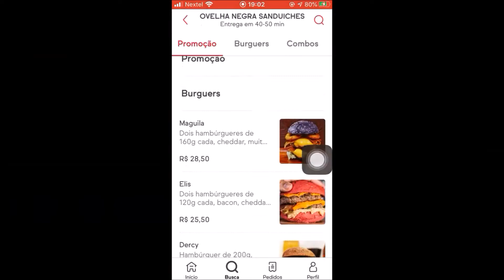Curioso caso do hambúrguer chamado Rita que experimentamos Expectativa X Realidade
Olá gente linda!Tudo bem com vocês? Eu espero do fundo do meu coração que sim. Nesse vídeo eu e a Ju minha filha compramos um hambúrguer vegano no ifood. Vem ver nossas impressões e também nossa expectativa X realidade será que estava bom? Assista e confira até o final
Ja deixa o seu comentário para sabermos o que você achou e deixem perguntas quem sabe responderemos em vídeo. Bjs até mais

Instagram Julia pessoal: jujuba_karol
Instagram Julia doceria: brulia_doces

🔔 Contato
✅ EDIÇÃO: Raquel Soares